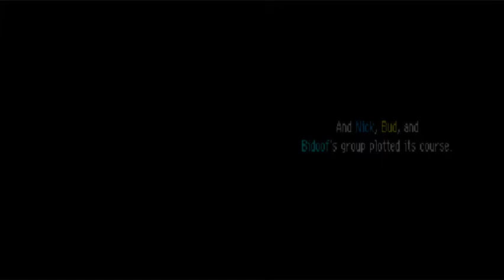PKMN MD Explorers of Darkness - Episode 13: Expedition Start!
About time we get to the expedition!